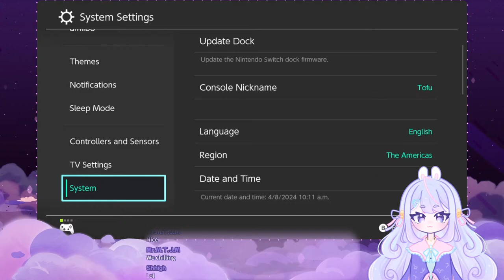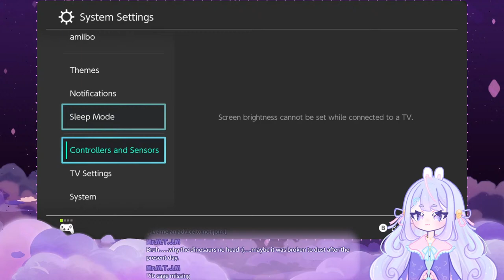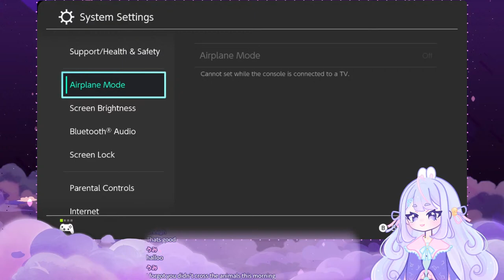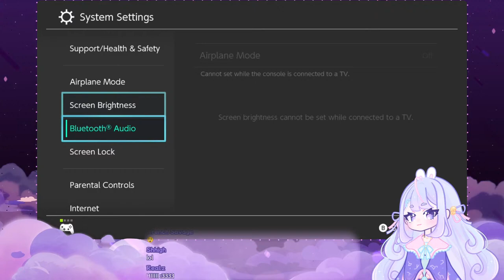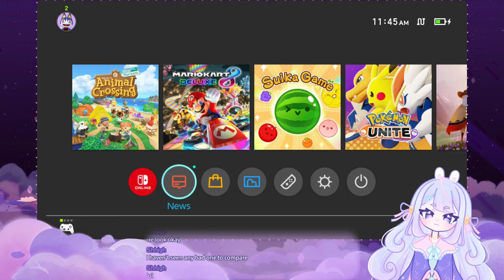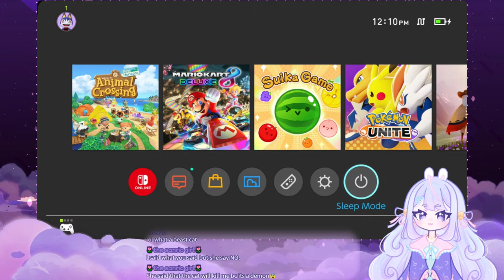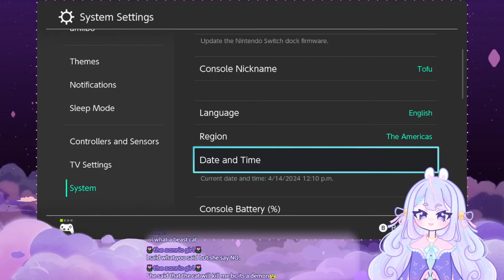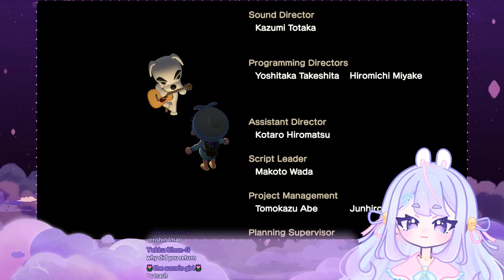〖AC:NH〗 oopsies, I'm behind dailies 〖KUMAMO | Kumori Yume〗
Send me snack funds 💰

Chat Rules 🗪
 1. I bad at games, I know
 2. Please no backseat or spoilies unless I ask
 3. Stay on-topic with the stream; please do not mention other streamers and don't mention me in others' strems unless I am talking about them and vice versa
 4. Just follow basic etiquette rules
 5. Thankkk

⟬Block, report and ignore those who break the rules (and bots if you see them pls)⟭

Hashtags ☁️💤
⊹ General
⊹ Art